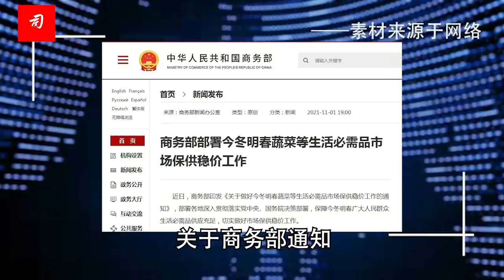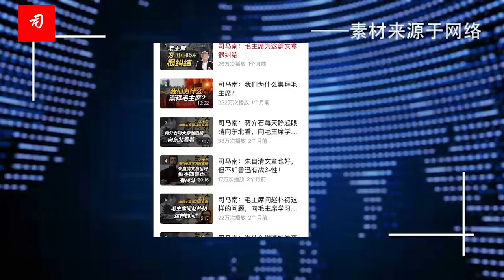司马南：宜正面解读武统猜想，商务部可否做一点自我批评？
关于商务部鼓励家庭储存物资引发武统猜想的问题，我跟有些同志的想法不太一样。【YJW】